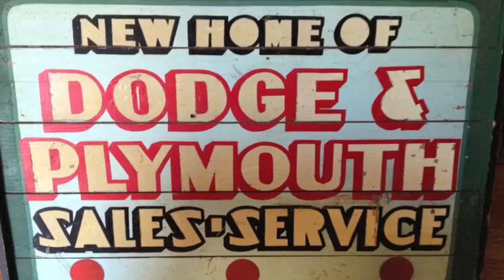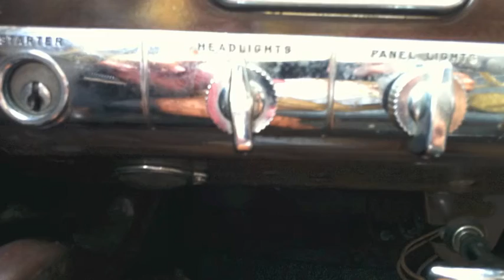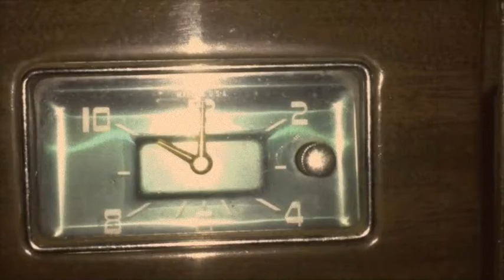1950 4-Door Dodge Coronet D34 featured in "Mona Lisa Smiles" Movie Julia Roberts/Marcia Gay Harden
This is a clip from the movie Mona Lisa Smiles starring Julia Roberts and Marcia Gay Harden. The car that Marcia gets into is a 1950 Dodge Coronet in the original blue color which I acquired and painted to black and brown to resemble another taxi cab that was not used in the movie. That's my story and I'm sticking to it! :)